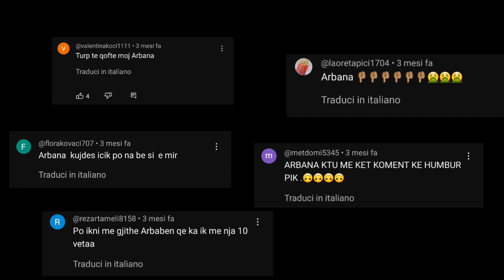Me Arbanen smundesh me u krahasu ti😌👍